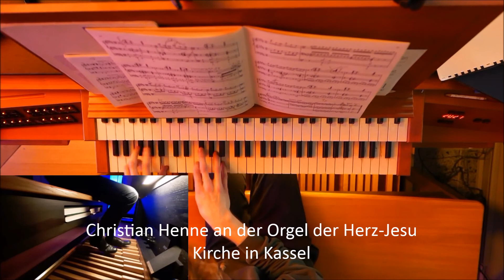Maurice Duruflé - Toccata (aus: Suite pour orgue op.5)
Christian Henne an der Eule-Orgel der Herz-Jesu Kirche in Kassel

erste Aufnahme 2020 nach vier Wochen Erarbeitungszeit